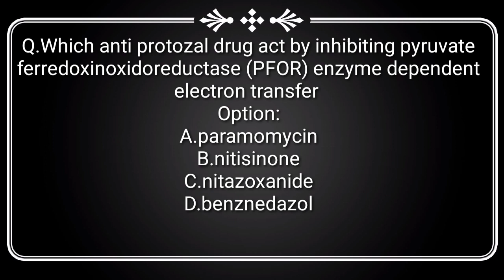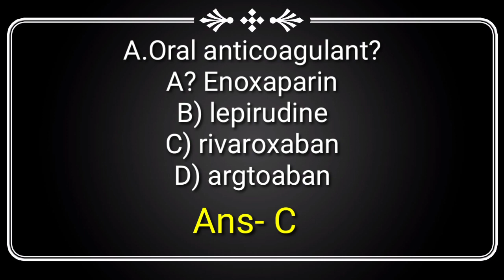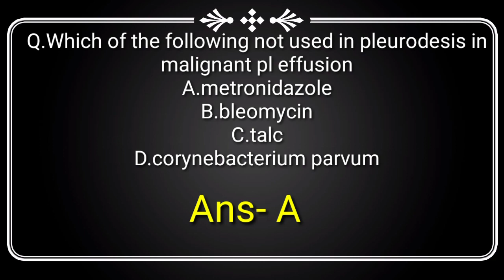JIPMER JUNE 2020 RECALL QUESTIONS WTH ANSWES|PHARMA RECALL (PART-2)